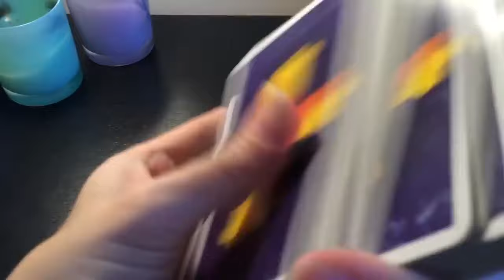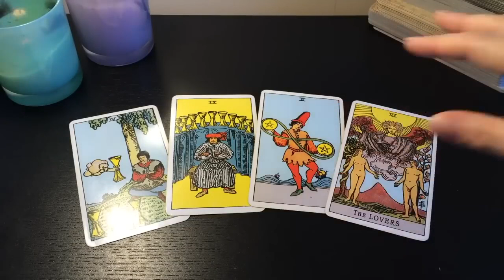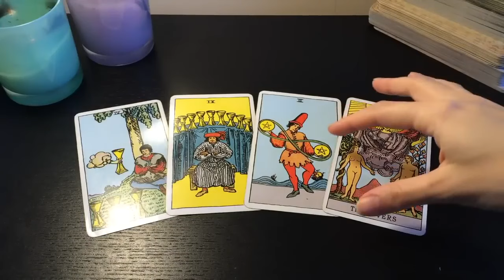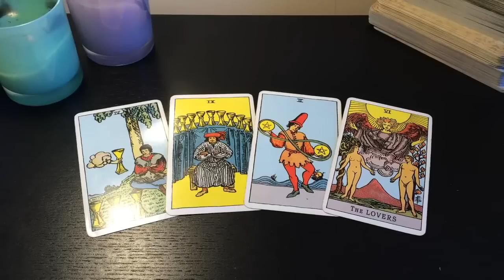VIRGO 😍 UNEXPECTED COMMUNICATION VIRGO! 💏 13 MAY 2024 DAILY TAROT